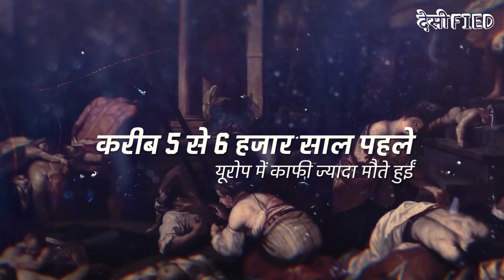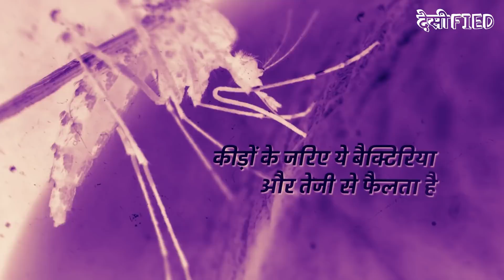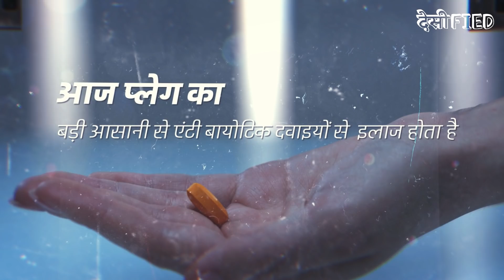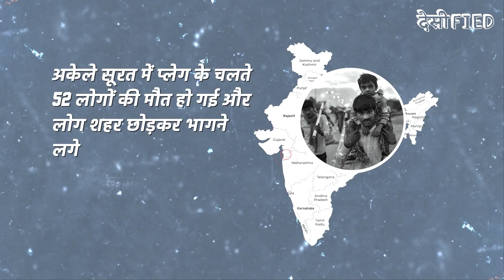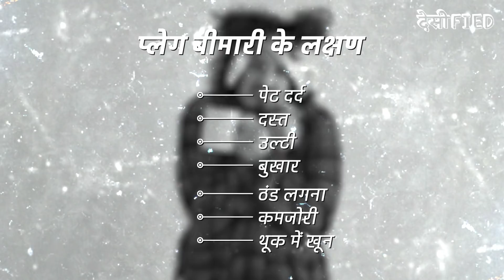How Do Viruses Spread: Bubonic Plague | कैसे फैला Black Death? | Desified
In the realm of infectious diseases, an epidemic is a worst-case scenario. The plague also know as Black Death proved to be an epidemic that has threatened our world not once or twice but thrice. When compared to the Bubonic Plague, the Pneumonic Plague spreads rapidly and hence caused widespread panic, both locally and internationally.
Watch this episode of How Do Viruses Spread to understand how Plague became a global obstacle, and how Plague penetrated India.

Next Saturday, Watch the history of the Small Pox and understand how, when and where Small Pox first began to cause illness in humans.

एक बीमारी जिसने कई सौ सालों से इंसानी जिंदगी को मौत में बदला है. प्लेग जो कि एक ऐसी महामारी साबित हुई जिसने एक या दो बार नहीं बल्कि तीन बार हमारी दुनिया को खतरे में डाला है. चूहों के जरिए इंसानों के बीच फैलने वाली प्लेग की महामारी से निपटने के लिए सिर्फ साफ-सफाई ही काम आती है. यूरोप और एशिया को खासतौर पर अपना निशाना बना चुकी प्लेग की महामारी पर आज हम काफी हद तक काबू पा चुके हैं.
देखिए इस वीडियो को और समझिए कैसे कई सौ साल पहले प्लेग के कारण दुनिया से इंसानों के खत्म होने का खतरा मंडरा रहा था. कौन से थे वो तीन दौर जब प्लेग ने अपना कोहराम मचाया था. और कैसे हम प्लेग की रोकथाम कर सकते हैं.

अगले शनिवार हम आपको दिखाएंगे स्माल पॉक्स यानि चेचक की कहानी. दुनिया की पहली और इकलौती ऐसी महामारी जिसे हम खत्म कर चुके हैं. आखिर कैसे हमने खत्म किया स्मॉल पॉक्स को और किस तरीके से बनी थी वो महामारी देखिए अगले शनिवार

0:00 Introduction
1:06 What is Plague?
1:30 History of Plague
4:04 Discovery of Yersinia pestis
4:36 Plague in India
5:40 Types of Plague infection
6:19 Symptoms of Plague
6:41 Conclusion

Desified is here to cut through the noise and bring to you entertaining and informative explainer stories in a fun, new way.
Learn about nefarious dacoit Veerappan's gruesome crimes in Section 420, dive into what would happen if plastic was never invented, find out how the greatest conman sold the mighty Taj Mahal, travel through India's history with our vivid animated videos. Discover untold, bewildering stories that will unfolding all around you.